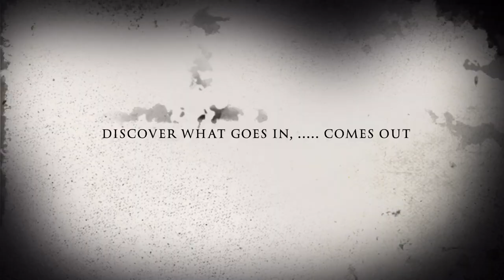45-70 versus water jugs - The Movie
A Movie Trailer I made